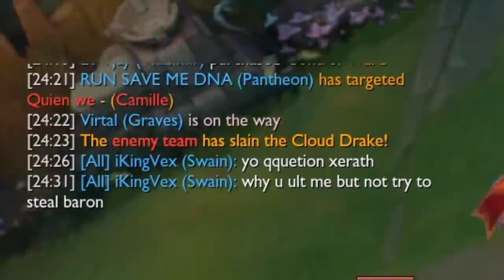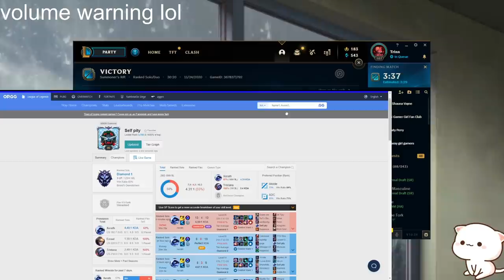scripting xerath gets stepped on by challenger kat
Outro: Fly Me To The Moon - Lofi Cover (Prod. YungRhythm)

🖌️ Thumbnail by Hyumen
🖌️ Art in thumbnail by teromoon